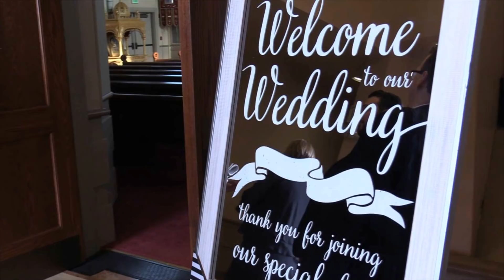Mathias & Christina Greek Wedding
Mathias and Christina's beautiful Disney/fairytale wedding.
Created by: Khayla DiGiorgio

Music: (I do not own) I was made for loving you by Tori Kelly ft. Ed Sheeran and Brand New by Ben Rector
Disney intro and Tinkerbell outro are owned by Disney and neither the contents of this video nor this channel are endorsed or acknowledged by Disney or it's subsidiaries.